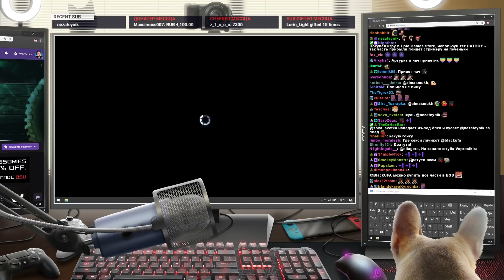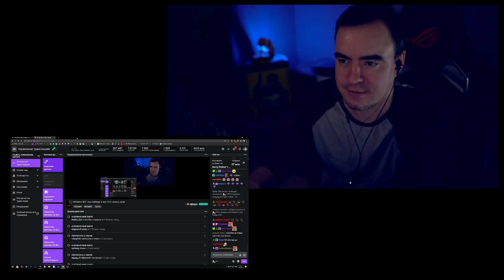Артур гоняет Лысого в Hitman 3 ● BlackSilverUFA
Стрим по Hitman 3 от 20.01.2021

00:00 - Начало
01:11 - Hitman 3
29:15 - Конец